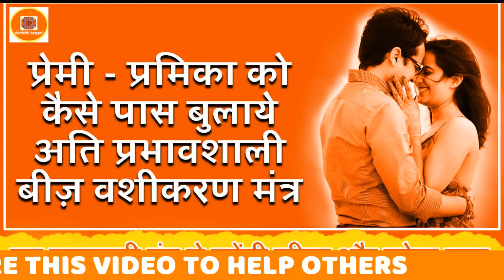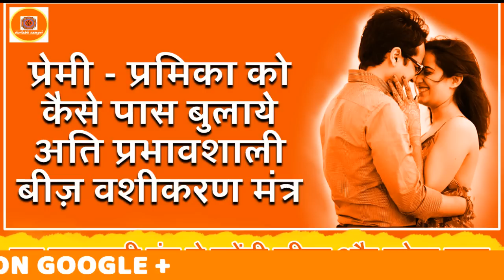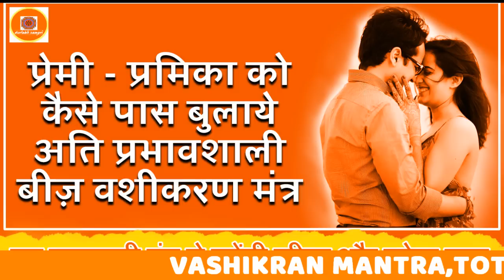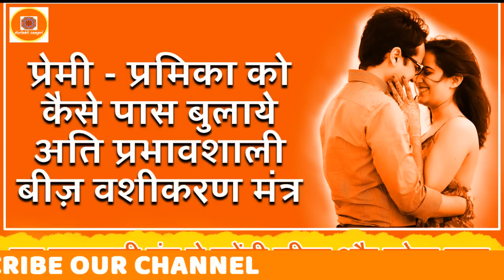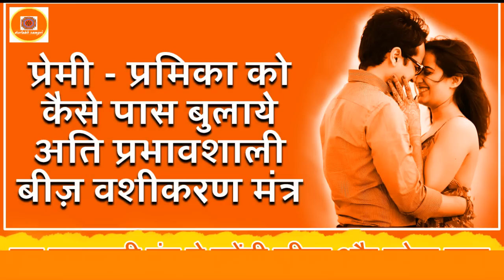LOVE VASHIKARAN MANTRA प्रेमी - प्रमिका को कैसे पास बुलाये अति प्रभावशाली बीज़ वशीकरण मंत्र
LOVE VASHIKARAN MANTRA प्रेमी - प्रमिका को कैसे पास बुलाये अति प्रभावशाली बीज़ वशीकरण मंत्र | चमत्कारी मंत्र